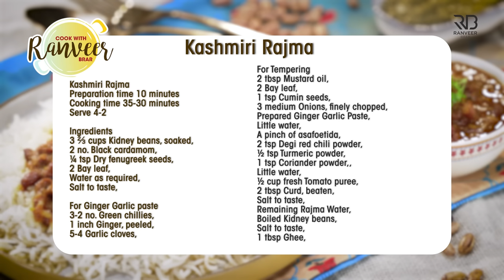Rajma Chawal Jammu style | कश्मीरी राजमा बनाने की विधि | Rajma chawal recipe | Chef Ranveer Brar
JAMMU special RAJMA - Every cuisine has its own unique signature, in terms of its spices, ingredients and cooking techniques. This Kashmiri style Rajma is not your usual Rajma :)

KASHMIRI RAJMA
Serve 2-4

Ingredients
For Cooking Rajma
3 ⅔ cups Kidney beans, soaked, राजमा
2 no. Black cardamom, बड़ी इलायची
¼ tsp Dry fenugreek seeds, मेथी दाना
Water as required, पानी
2 Bay leaf, तेजपत्ता

2-3 no. Green chillies, हरी मिर्च
1 inch Ginger, peeled, अदरक
4-5 Garlic cloves, लहसुन

For Tempering
2 tbsp Mustard oil, सरसों का तेल
2 Bay leafs, तेजपत्ता
1 tsp Cumin seeds, जीरा
3 medium Onions, finely chopped, प्याज
Prepared Ginger Garlic Paste, अदरक लहसुन का पेस्ट
2 tsp Degi red chili powder, देगी लाल मिर्च पाउडर
½ tsp Turmeric powder, हल्दी पाउडर
1 tsp Coriander powder, धनिया पाउडर
½ cup fresh Tomato puree, ताज़े टमाटर की प्यूरी
2 tbsp Curd, beaten, दही
Salt to taste, नमक स्वादअनुसार
Remaining Rajma Water, बचा हुआ राजमा का पानी
Boiled Kidney beans, उबले हुए राजमा
1 tbsp Ghee, घी

Process
For Cooking Rajma
In a pressure cooker, add kidney beans, black cardamom, dry fenugreek seeds, water as required, bay leaf, water as required and salt to taste.
Cover it with the lid and cook it for 3-4 whistles.

In a mortar pestle, add garlic cloves, green chilies, ginger and make a coarse paste.

For Tempering
In a handi or kadai, add mustard oil, once it's hot, add bay leaf, cumin seeds, onions and saute it for a minute.
Add prepared ginger garlic paste and cook it for a minute.
Add little water, a pinch of asafoetida, degi red chili powder, turmeric powder, coriander powder and saute it well.
Add tomato puree, curd, salt to taste and cook it well.
Add remaining rajma water, boiled kidney beans, salt to taste and cook for a while.
Finish it with ghee and transfer it to a serving bowl.
Garnish it with coriander sprig and serve hot with rice.